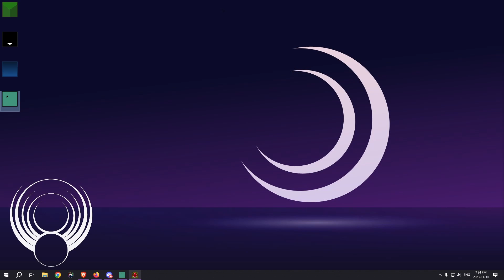This game hurt me | Jitsu Squad | Epic Games Free-view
Decent, if you like that sort of thing
Jitsu Squad is currently free on Epic Games store at the time of recording and upload.